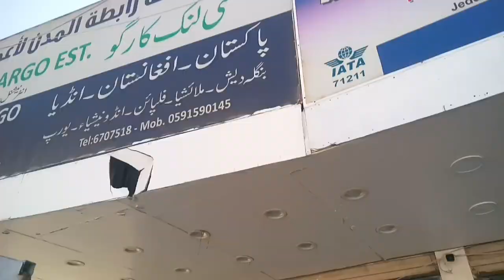How Was My Last Day in Saudi Arabia today?, Saudia to Pakistan,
Saudi Arabia Latest Update News today in Urdu and Hindi, Saudi News in Urdu, Today News in Saudi Arabia, How Was My Last Day in Saudi Arabia today?, Saudia to Pakistan, What did you do and What did you eat on the last day in saudi arabia today?,